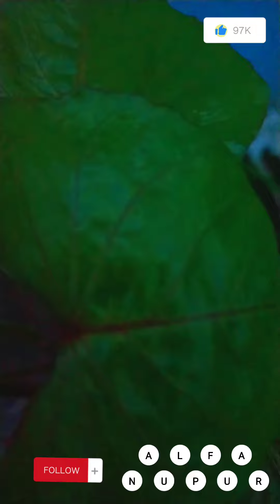Just like the nature!